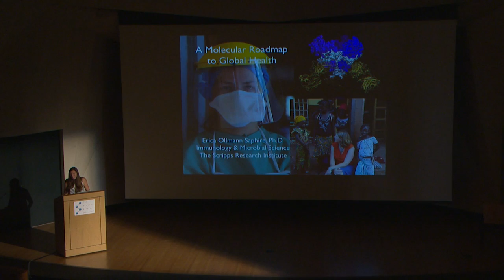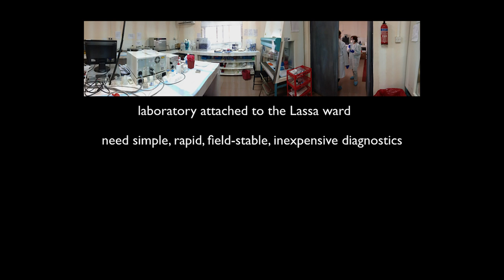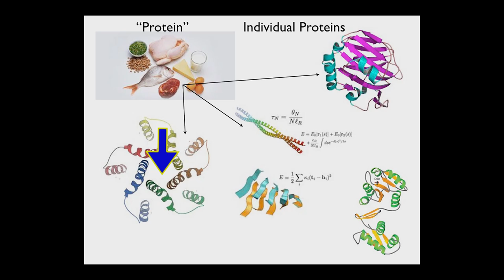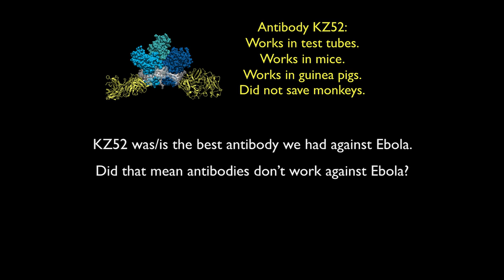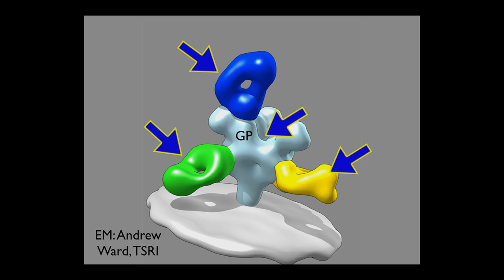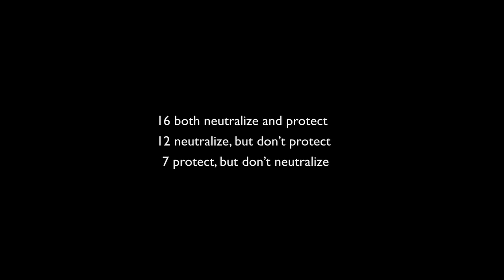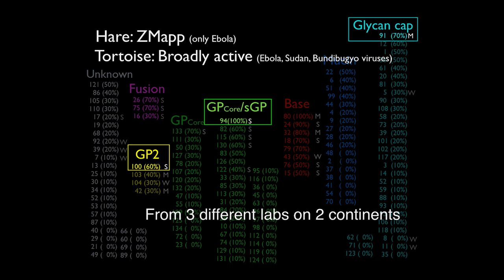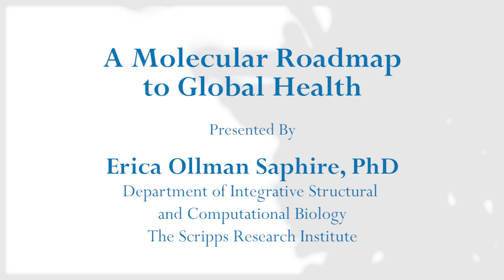Saturday Science at Scripps Research: A Molecular Roadmap to Global Health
Immunologist Erica Ollman Saphire, an expert who has worked on the front lines in west Africa battling viral hemorrhagic fevers, gives a fascinating and sometimes frightening on-the-ground account of how the VIC global consortium developed the only effective strategy to fight the Ebola virus. Recorded on 04/23/2016. Series: "Women in Science" [6/2016] [Science] [Show ID: 29980]